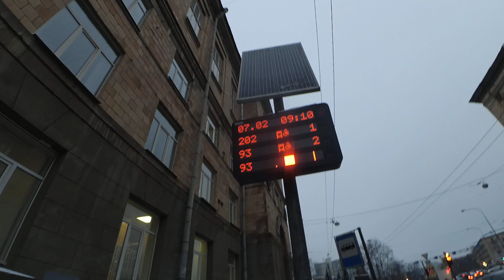Троллейбус "6854 по 40" Петербурга 13-***: ВМЗ-5298.01 "Авангард" 6854 по №40 (07.02.23)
Видео снято по: Светлановский проспект (от ост. "Светлановский пр., 1" до ост. "ул. Орбели")
Дата съемки: 7 февраля, 2023 в 9:10.